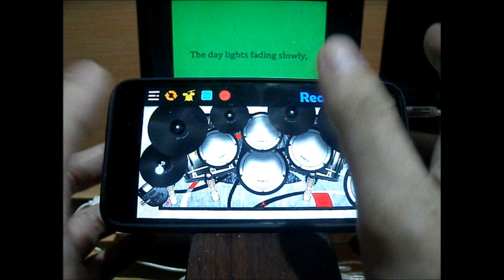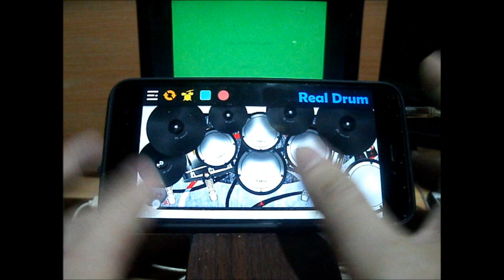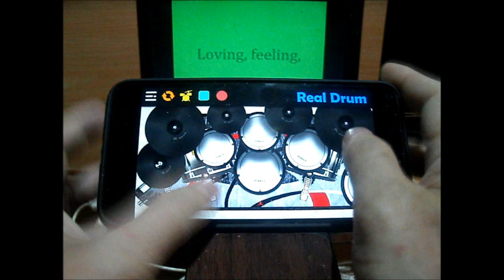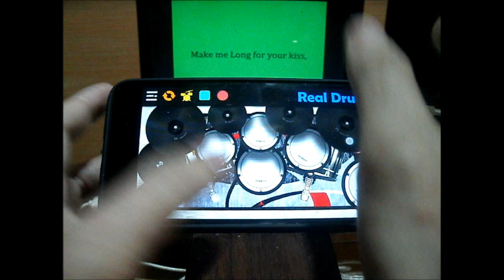The Corrs - Breathless(Real Drum App Covers by Raymund)